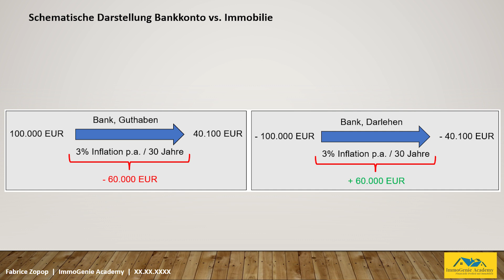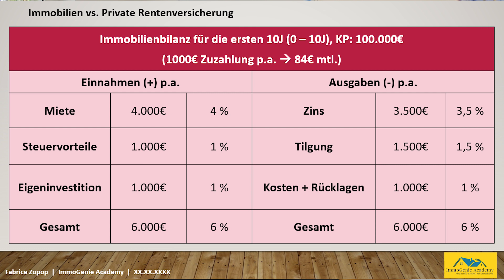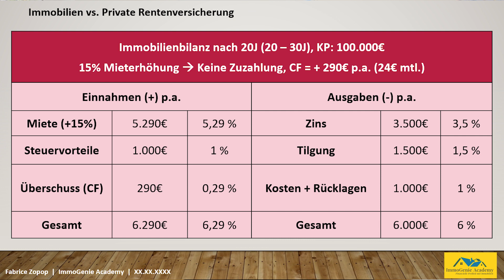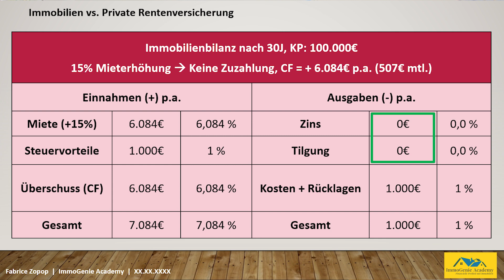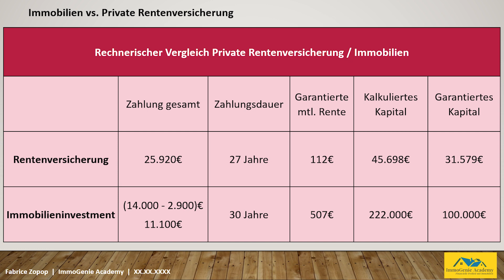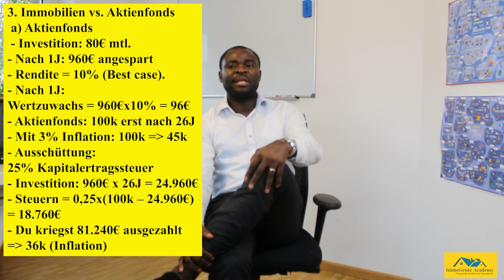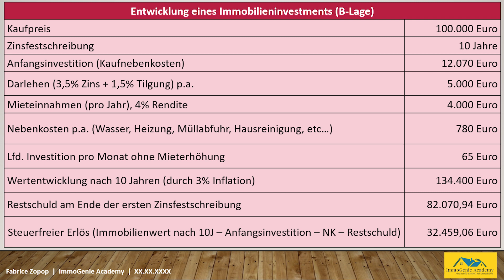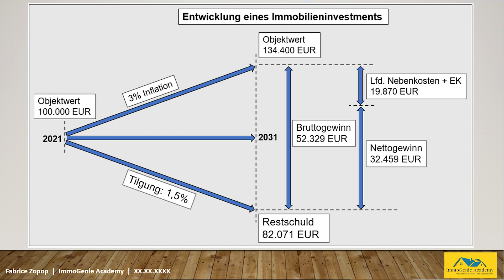Immobilieninvestment: Die beste Geldanlage! Immobilien vs. Andere Geldanlagen! Unbedingt anschauen!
Über dieses Video:
Das Immobilieninvestment ist die beste Geldanlage.
In diesem Video werden Immobilien mit anderen Assetklassen verglichen.
Zuerst Immobilien mit der Geldanlage in einem Bankkonto. Dann Immobilien mit einer privaten Rentenversicherung. Anschließend werden Immobilien mit Aktienfonds verglichen. Zum Schluss wird die Entwicklung eines Immobilieninvestments dargestellt.
Über ImmoGenie Academy:
Dieser Kanal wird hauptsächlich Themen rund um „Finanzielle Intelligenz und Immobilieninvestment“ behandeln.
Das Hauptziel in diesem Kanal ist, Dir das Wissen über die beiden Themen zu vermitteln, damit Du Deinen Weg zur finanziellen Freiheit durch Immobilien einfacher gestalten kannst. Der Kanal kann nicht alles ausführlich behandeln. ImmoGenie bietet deshalb Ausbildungen (Präsenz oder virtuell), Workshops, Seminare, Webinare, Lives, Q&A-Sessions an, damit dieses Wissen so weit wie möglich verbreitet wird.
ImmoGenie kann Dich auch beraten bzw. begleiten, nicht nur Dein erstes Immobilieninvestment zu tätigen, sondern auch Dein Immobilienportfolio hoch zu skalieren.
ImmoGenie steht auch für Eigennutzer zur Verfügung. Zögere nicht, uns zu kontaktieren.
Direktkontakt für neue Kunden:
ImmoGenie wünscht Dir viel Spaß beim Lernen.